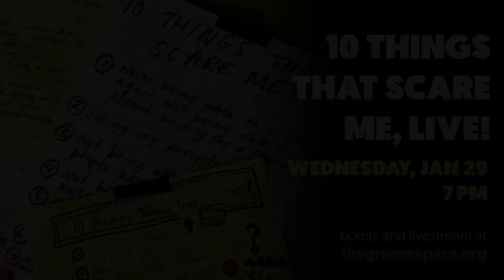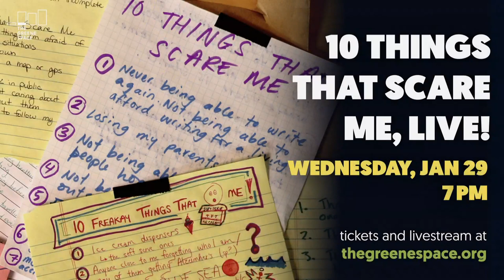Madison McFerrin Presents: The Sissieretta Series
Each edition of her residency at The Greene Space will feature a unique lineup, curated by Madison herself. In addition to performances and intimate conversations, each show will be preceded by a happy hour featuring live DJ sets and artisanal crafts by artists of color for sale.

This edition features comedy by Lorelei Ramirez, and music by soul singer duendita.